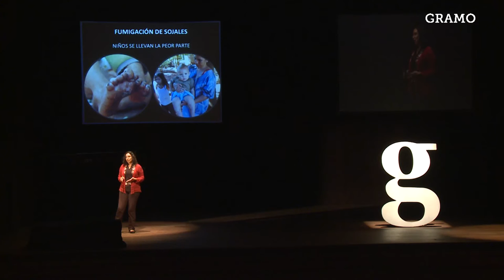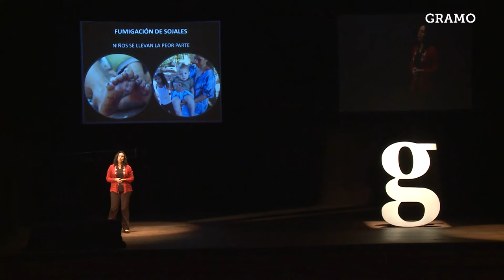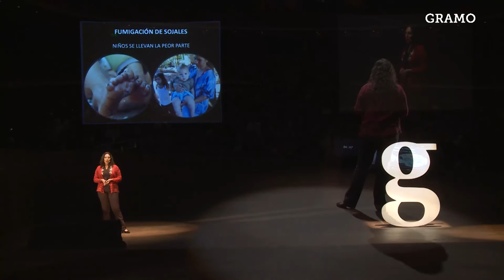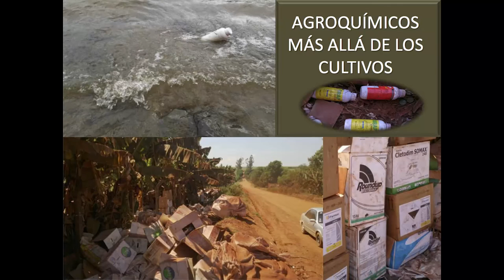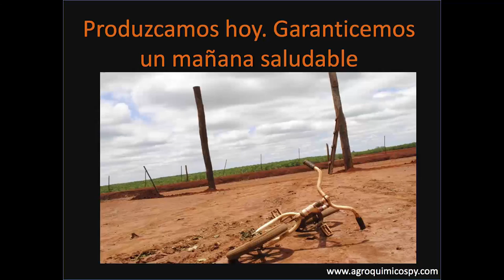Gramo / Mariana Ladaga / Agroquimicos en Paraguay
Paraguay sigue siendo hoy el cuarto productor mas importante de Soja en America Latina y el sexto a nivel mundial. A qué costo?

Mariana recorre datos estadisticos sobre la importacion de agroquimicos y nos invita a reflexionar sobre el modelo agroexportador que actualmente prima en nuestra economía.

Nacida en Buenos Aires, Argentina, Mariana vive desde los dos años de edad en Paraguay. Comenzo a ejercer el periodismo a los 18 años, porque era una pasión. Desde hace 12 años es corresponsal del Grupo Nación de Comunicaciones. Es licenciada en Ciencias de la Comunicación recibida de la Universidad Nacional del Este (UNE). En junio del 2015, el Centro Internacional Para Periodistas y Connectas, en el marco del Primer Premio de la Iniciativa Para el Periodismo de Investigación de las Américas, otorgó el tercer puesto en la categoría “Uso de Nuevas Tecnologías” al material de investigación periodística “Agroquímicos Py”, trabajo que realizó para el grupo Nación de Comunicaciones.

Las pequeñas y medianas empresas forman, dentro del Producto Interno Bruto paraguayo, un tímido pero sólido 19%.

Quienes están detrás de este numero? Por qué es importante que trabajemos para hacerlo crecer? En esta charla Lorena nos anima a mirar a los productos nacionales no con ojos de pena, sino con orgullo y con un ojo visionario.

Lorena Mendez es Abogada. Inició su vida profesional y laboral en la empresa familiar que tiene más de 50 años en el mercado. En el 2005 inicia las actividades gremiales en la APEP (Asociación Paraguaya de Empresarias, Ejecutivas y Profesionales) y la UIP (Unión Industrial Paraguaya) donde actualmente es vice Ministra. Desde el 2013 está dedicada a la función pública como Vice Ministra de MiPymes.